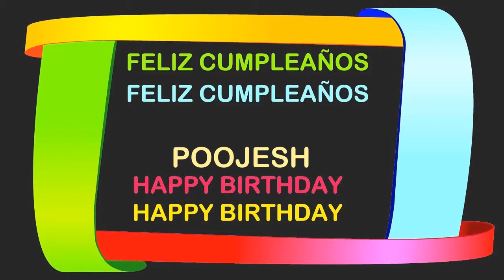Poojesh Birthday Postcards & Postales